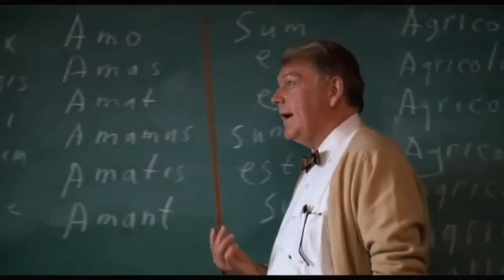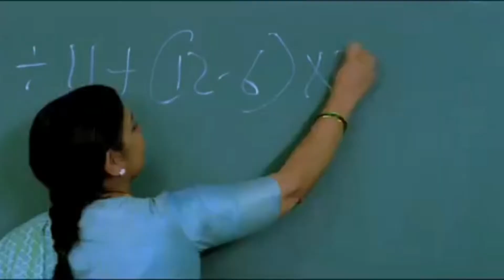Elevate Knowledge | 5 Feel good movies of teachers and students bond!❤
Click to find out.. Elevate Knowledge | 5 Feel good movies of teachers and students bond!❤

▪︎Missed my previous videos..check out here:-

Gurpreet Kaur❣